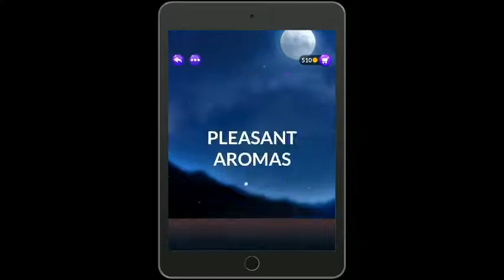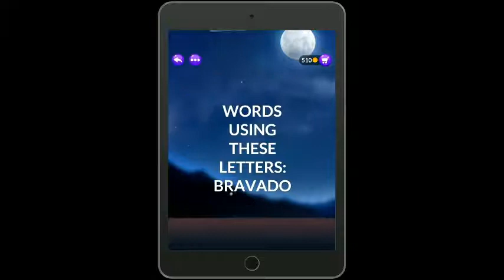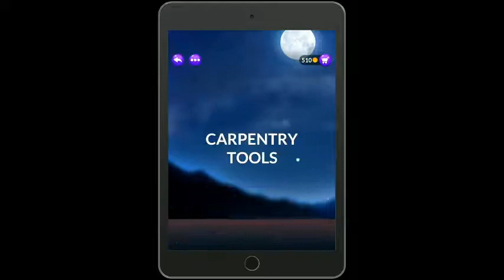Word stacks level 251 to 260. Word Stacks Answers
Word Stacks level 251. BEAUTIFUL COLORS : BLACK, WHITE, BLUE, GREEN, RED, YELLOW, PURPLE, ORANGE, OPAL, PINK, RUST
Word Stacks level 252. EXCUSES FOR BEING LATE : ALARM, ACCIDENT, TRAFFIC, CAR, DRUNK, HANGOVER, KIDS, DOG, SLEEP, QUIT, RAIN
Word Stacks level 253. FISH : SALMON, TROUT, EEL, CATFISH, COD, FLOUNDER, TUNA, SARDINE, BASS, SNAPPER, GUPPY
Word Stacks level 254. PLEASANT AROMAS : PERFUME, COLOGNE, LAUNDRY, COFFEE, CANDLE, MINT, ROSE, LEMON, CEDAR
Word Stacks level 255. WORDS USING THESE LETTERS: BRAVADO : OVA, BOAR, ROAD, BARD, DRAB, BOARD, BRAVO, BROAD, ABOARD, ABROAD, ORB
Word Stacks level 256. CARPENTRY TOOLS : RASP, CHISEL, SAW, HAMMER, PITCHFORK, FILE, TONGS, MALLET, DRILL, WRENCH
Word Stacks level 257. BUSINESS AND ECONOMICS : GROWTH, DOLLAR, MONEY, FINANCE, BUDGET, BONUS, STOCK, SALARY, EMPLOYEE
Word Stacks level 258. SYNONYMOUS WITH SMALL : MINI, PETITE, NARROW, SHORT, LITTLE, COMPACT, TINY, PEEWEE
Word Stacks level 259. AT A BASKETBALL GAME : PASS, DRIBBLE, RIM, NET, SHOT, OFFENSE, DEFENSE, STEAL
Word Stacks level 260. SEEN IN AUSTRALIA : KANGAROO, KOALA, DINGO, SYDNEY, REEF, WOMBAT, WALLABY, PLATYPUS, EMU